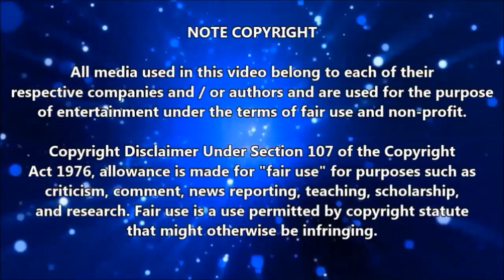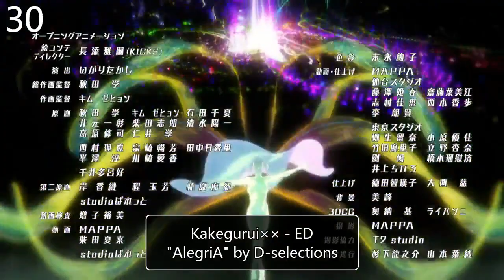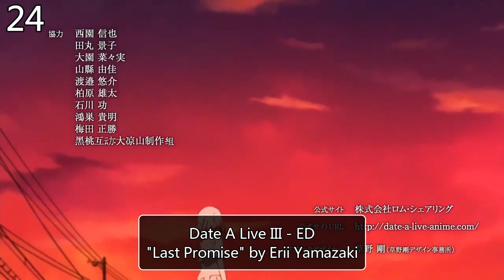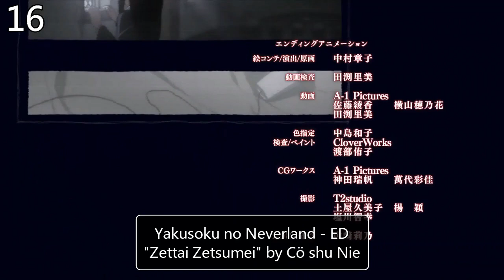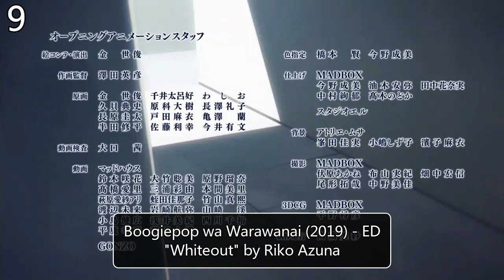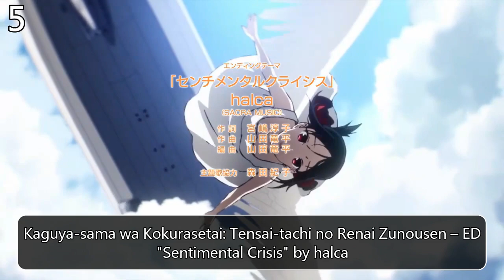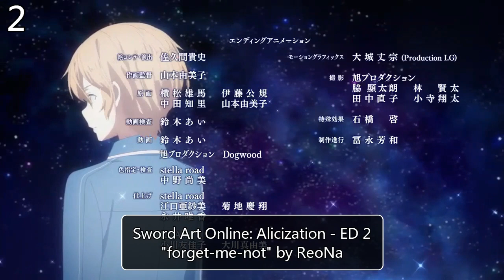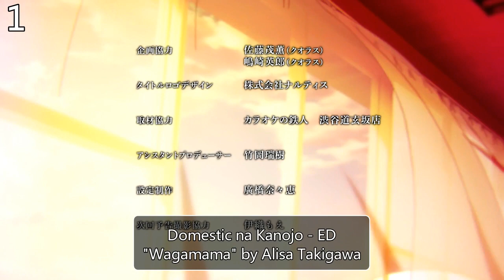My Top 35 Anime Endings of Winter 2019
Todos los medios utilizado en este video pertenece a cada uno de sus respectivas compañías y/o autores y se utilizan con el propósito de entretenimiento bajo los términos del uso justo y sin fines de lucro.

All media used in this video belong to each of their respective companies and / or authors and are used for the purpose of entertainment under the terms of fair use and non-profit.

• 3D Kanojo: Real Girl Season 2 ED – “Hagan” by Fujifabric
• BanG Dream! Season 2 ED 1 – “Safe and Sound” by Roselia
• Black Clover ED 6 – “My Song My days” by SOLIDEMO with Sakura men
• Boogiepop wa Warawanai (2019) ED – “Whiteout” by Riko Azuna
• Boruto: Naruto Next Generations ED 8 – “Tsuyogari LOSER” by ReaL
• Date A Live III ED – “Last Promise” by Eri Yamazaki
• Domestic na Kanojo ED – “Wagamama” by Alisa Takigawa
• Dororo ED – “Sayonaragokko” by amazarashi
• Egao no Daika ED – “Kono Sekai ni Hanataba” by Kimi no Orphée
• Endro~! ED – “Wonder Caravan!” by Inori MInase
• Fairy Tail: Final Series ED 2 – “Pierce” by EMPiRE
• Fukigen na Mononokean tsuzuki ED – “1%” by Wolpis Carter
• Gegege no Kitarou (2018) ED 4 – “No.999” by go!go!vanillas
• Girly Air Force ED – “Colorful Wings” by Character Voices
• Gotoubun no Hanayome ED – “Sign” by Aya Uchida
• Grimms Notes The Animation ED – “Endless Notes” by i Ris
• Gyakuen Saiban: Sono “Shinjitsu”, Igi Ari! Season 2 ED 2 – “Beautiful Days” by Coalamode.
• Ikkitousen: Western Wolves ED – “Kurenai no Akatsuki” by Yui Sakakibara
• Kaguya-sama wa Kokurasetai: Tensai-tachi no Renai Zunousen ED –“Sentimental Crisis” by halca
• Kakegurui×× ED - “AlegriA” by D-selections
• Karakuri Circus ED 2 – “Yuudachi” by Memai SIREN
• Kaze ga Tsuyoku Fuiteiru ED 2 – “Michi” by Taichi Mukai
• Mahou Shoujo Tokushusen Asuka ED – “REBEL FLAG” by GARNiDELiA
• Mob Psycho 100 II ED – “Memosepia” by sajou no hana
• Revisions ED – “Curtain Call” by WEAVER
• Shinkansen Henkei Robo Shikalion The Animation ED 4 – “STARTRAiN” by Amatsuki
• Strike the Blood III ED – “LOVE STOIC” by Risa Taneda
• Sword Art Online: Alicization ED 2 – “forget-me-not” by ReoNa
• Tensei shitara Slime Datta Ken ED 2 – “Little Soldier” by Azusa Tadokoro
• Tate no Yuusha no Nariagari ED – “Kimi no Namae” by Chiai Fujikawa
• Virtual-san wa Miteiru ED – “Hitogata” by HIMEHINA
• W’z ED – “Kami-sama wa Kitto” by Fuki
• Yakusoku no Neverland ED – “Zettai Zetsumei” by Co shu Nie
• Zoids Wild ED 3 – “Speed Up” by noovy

Copyright Song: "I beg you" by Aimer